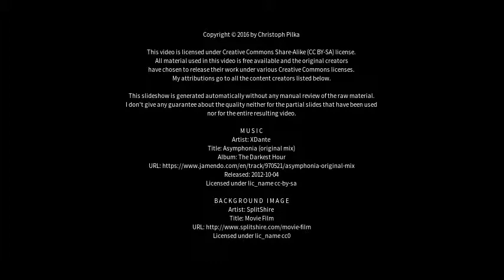Best places to visit